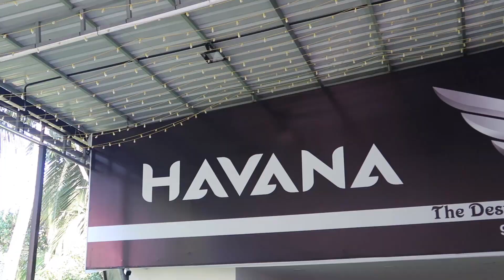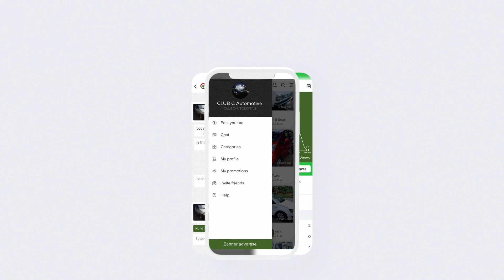LUXURY USED CAR FOR SALE | BEST PRICE USED LUXURY CAR | HAWANA MOTORS | TEAM TECH | EPISODE 456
Luxury used car for sale video from Hawana Motors, Kozhikode. Best price used luxury car with company history available in this showroom. Loan available cars also included in this video.

For more details please contact to the showroom.

Hawana Motors
Thiruvannur
Mankavu
Kozhikode

Team Tech